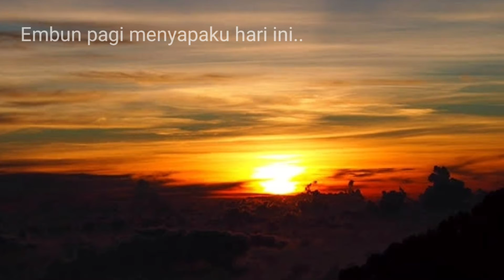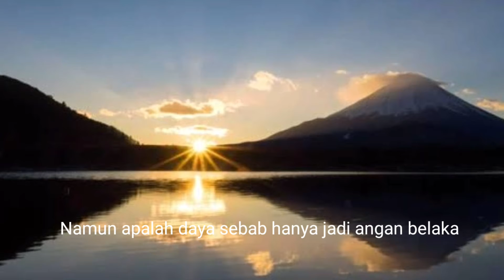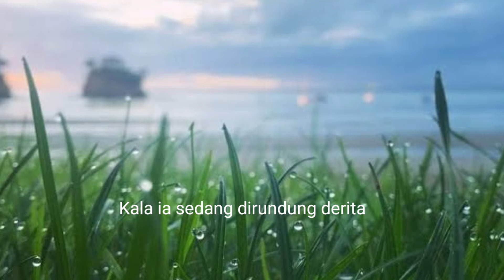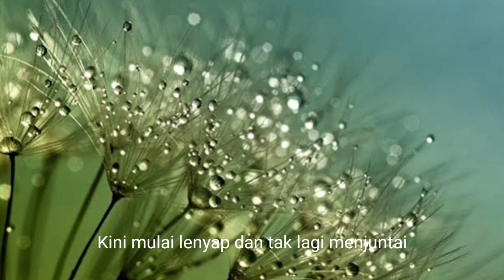EMBUN PAGI PENYEJIK HATI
Embun pagi penyejuk hati